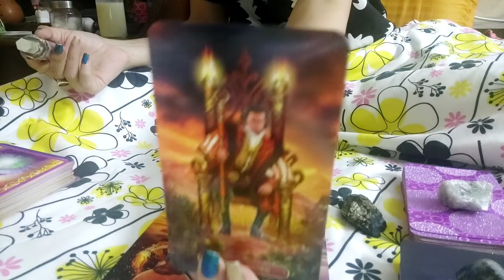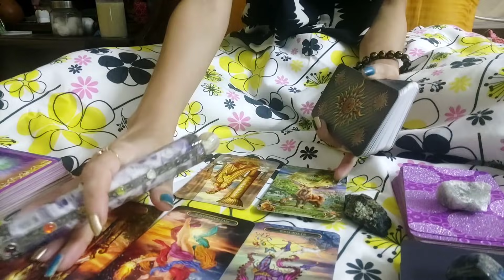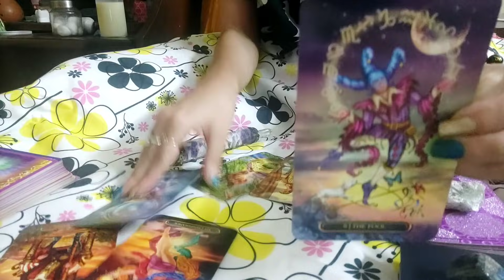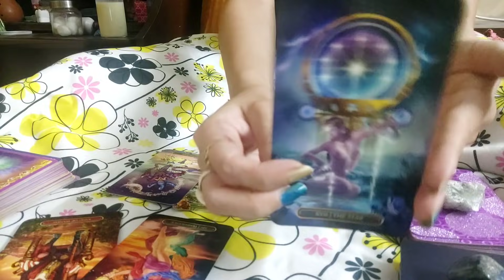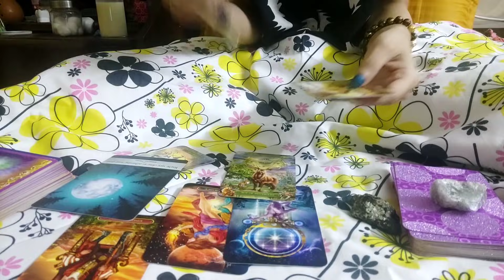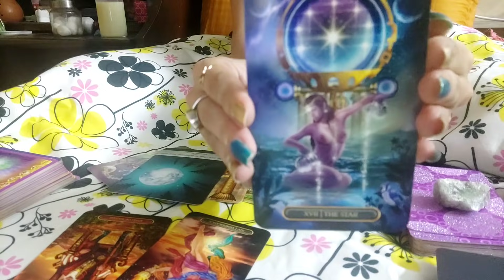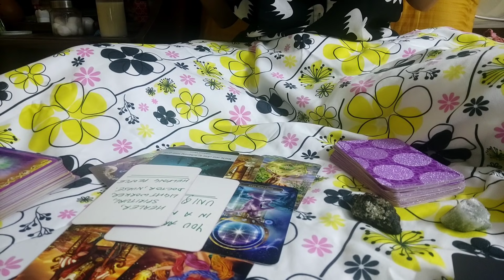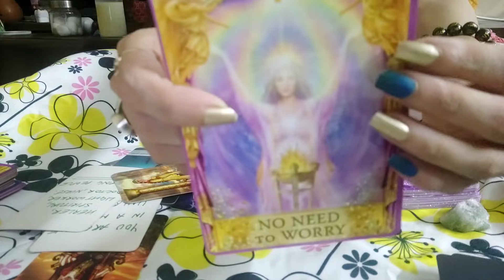Wishes getting fulfilled!! You earned it 😇❤🌌